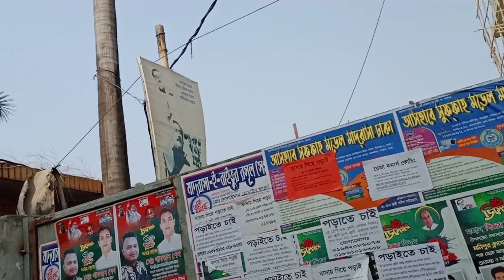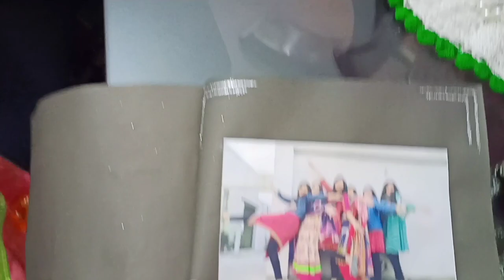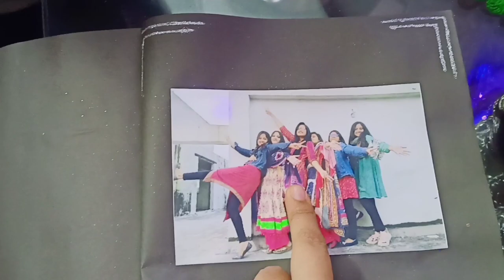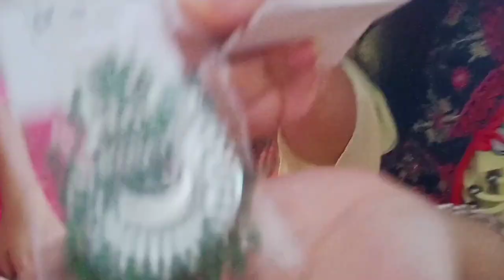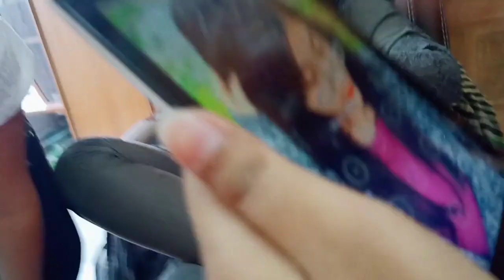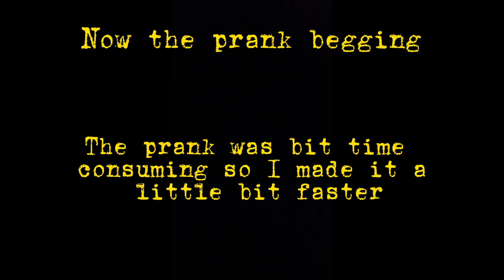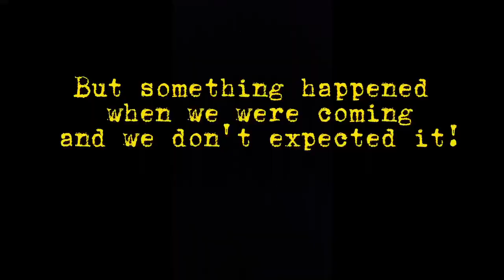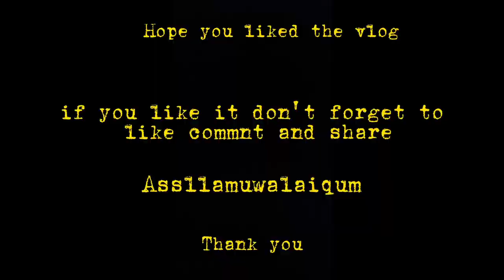কার কান্না শুনলাম আমরা?! || vlog 11 || horror vlog || Purna kankhita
Asslamuwallaiqum eveyrone!

This is our 11th vlog of this channel. Hope you will enjoy this vlog. I tried to make the vlog full of entertainment.